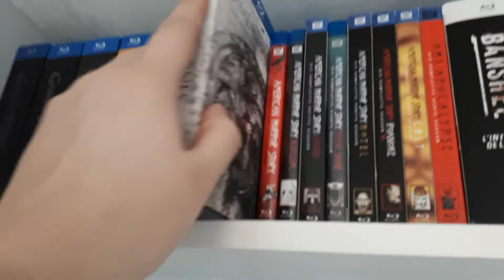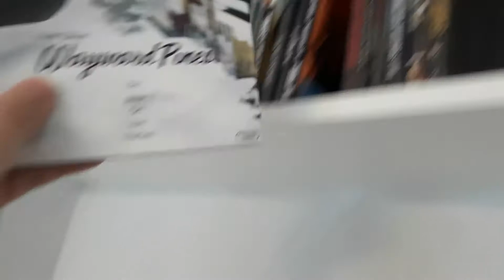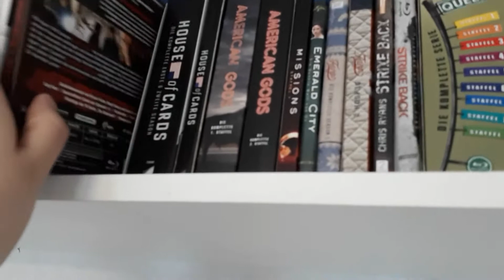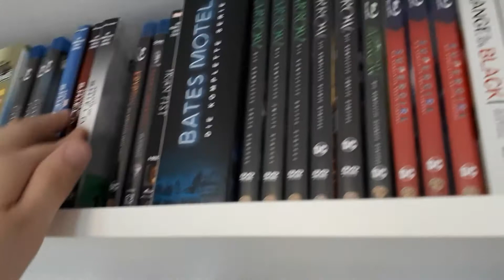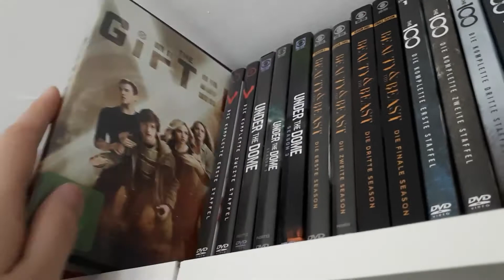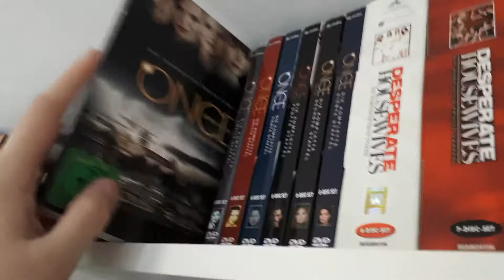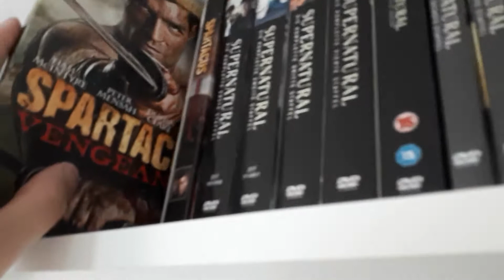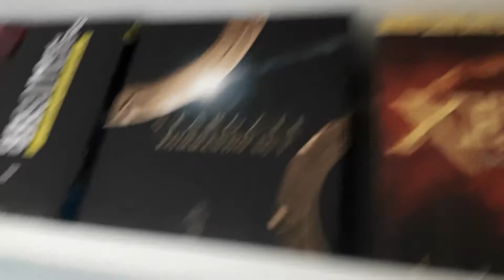Overview meiner Sammlung - Part 1 Serien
Hallo,
hier das erste Video von meiner Sammlung.
Ich fang mit den Serien an und arbeite mich langsam zu den anderen Regalen vor xD. Viel spaß beim gucken.